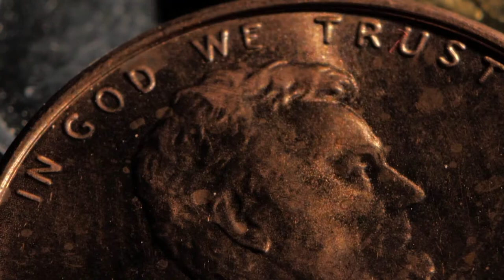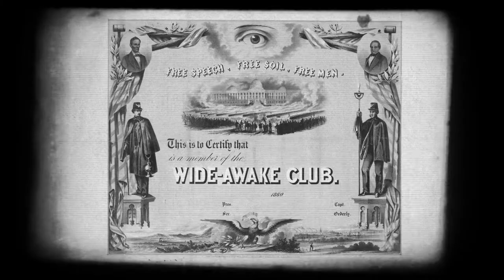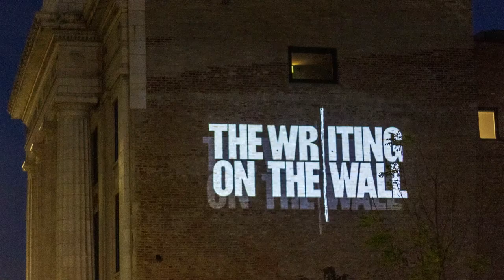The Wide Awakes: EYES OPEN. CAPES ON.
Made by @WideAwakes, this film captures the essence of the Wide Awakes - the people in history who stood up for revolutionary ideas and changed the course of American history through their advocacy and rebellion. We challenge evil and confront the dark forces of today knowing that all those years ago the Wide Awakes made is possible to choose love, and we can do so again in our lifetime.

Join the movement: text VoteWithUs to 56525

VoteWithUs is a mass movement designed to turn out the biggest early vote America has ever seen.